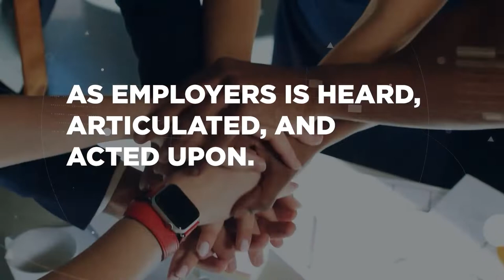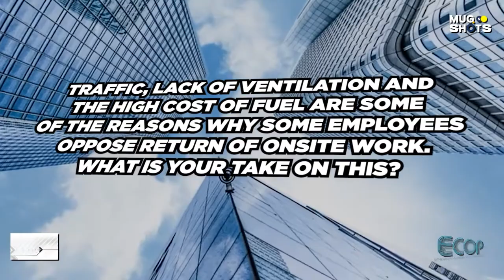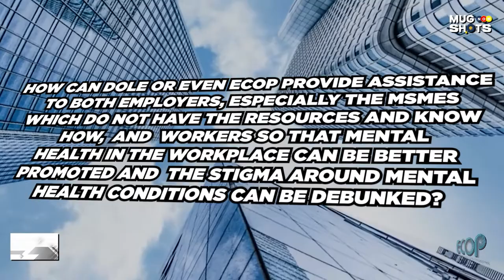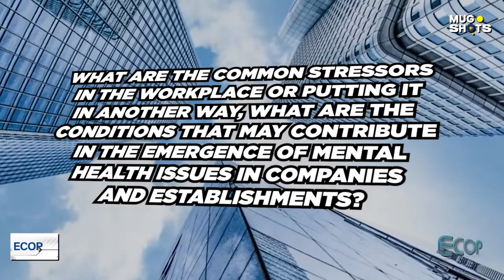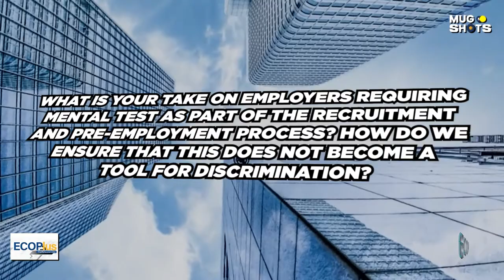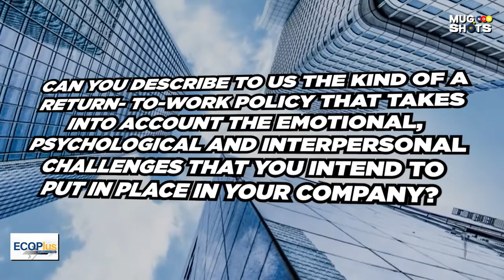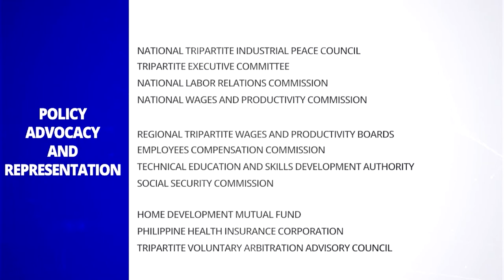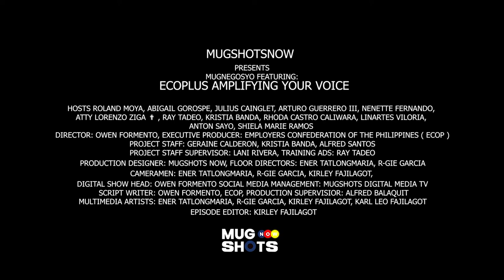NGAYONG! ECOPlus: Amplifying Your Voice EP13: Promoting Mental Health in Companies & Establishments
NGAYONG GABI! ECOPlus: Amplifying Your Voice
EP 13: Promoting Mental Health in Companies and Establishments

Mga Ka-ECOP! Please watch and hear
- HON. MA. TERESITA S. CUCUECO, M.D., CESO III,  Assistant Secretary and concurrently Director, Bureau of Working Conditions, Department of Labor and Employment (DOLE);
- DR. ROBERT “BONG” BUENAVENTURA,  Chair of the Department of Neurosciences, Manila Theological College (MTC), College of Medicine; Consultant-Psychiatrist, UERM Memorial Medical Center; and Life Fellow, Philippine Psychiatric Association; and
- MR. JOSEPH CHRISTIAN REYES, CTRS, AFPM, Chief , Human Resources Officer, FEU- Dr. Nicanor Reyes Memorial Medical Foundation.

in the thirteenth (13th) episode of “ECOPlus: Amplifying Your Voice” on the topic “Promoting Mental Health in Companies and Establishments.” The Covid-19 Pandemic and the ensuing economic downturn have had a detrimental impact on people’s mental health and created new barriers for those who already face mental illnesses. There is also a stigma attached to mental health conditions. However, the pandemic also has also provided an unexpected opportunity for senior management, HR, and employees to have a more open and supportive discourse on mental health and wellness.

The show is hosted by ECOP Director-General Jose Roland Moya and co-hosted by Ms. Shiela Marie Ramos, OSH Specialist and Coordinator of the ECOP OSH Academy.

The 13th episode airs on Monday, 9 May 2022 at 5:30pm.